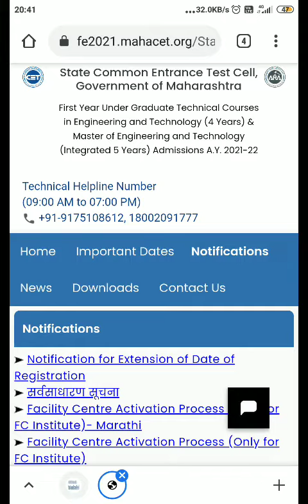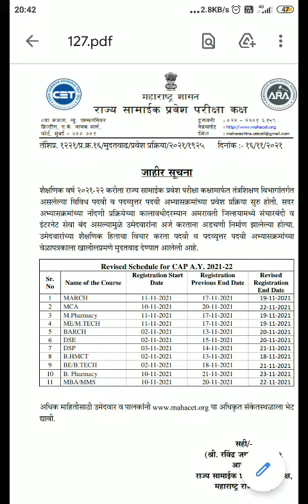Date Extended for BE/DSE/DSP/B.Pharm/B.Arch etc and all PG courses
Date Extended for all courses